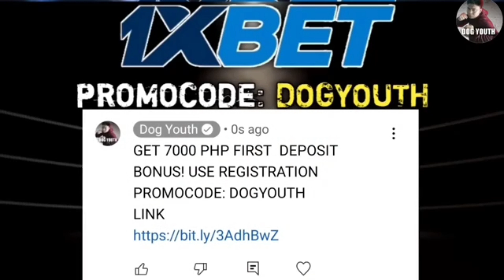astrolabio vs potapov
boxing match

boxing
boxing tonight
boxing schedule
boxing news
boxing day
boxing gloves
boxing classes near me
boxing gyms near me
boxing near me
dazn boxing
youtube vs tiktok boxing
boxing at home
boxing and bubbles
boxing arena
boxing academy near me
boxing accessories
boxing app
boxing arcade machine
boxing apparel
boxing academy
anderson silva boxing
adrian peterson boxing
anime boxing
a boxing ring
a boxing match political cartoon
a boxing bag
a boxing match
about boxing game
a boxing glove
boxing bag
boxing ball
boxing bag stand
boxing ball headband
boxing bear
boxing bar
boxing bag for home
boxing boots
boxing belts
boxing bell
bbc boxing
bare knuckle boxing
blueface boxing
best boxing gloves
bag boxing
boxing game boxing game
boxing news boxing
boxing day called boxing day
boxing day boxing
boxing classes
boxing clubs near me
boxing champions
boxing classes for kids
boxing club

Page Channel